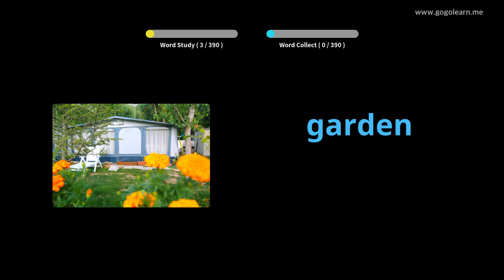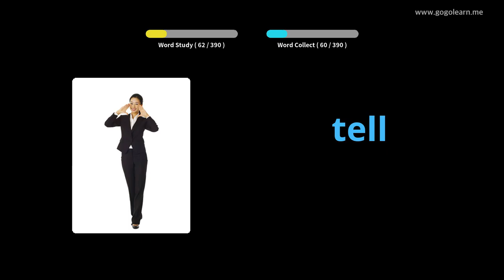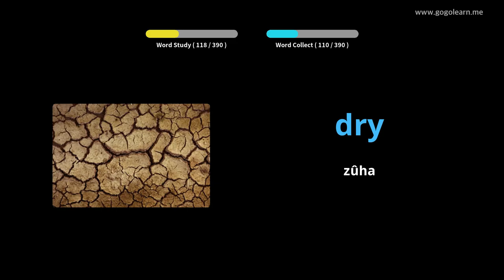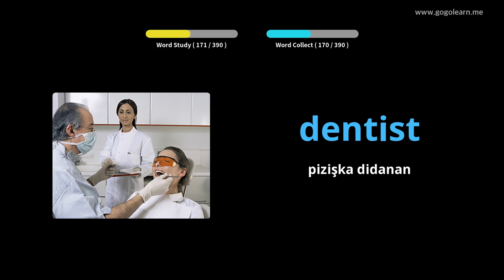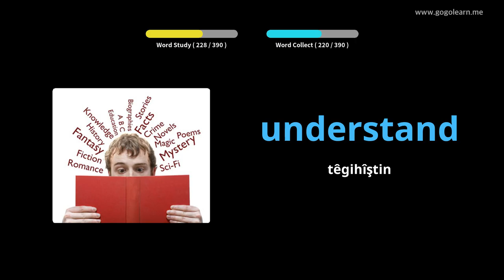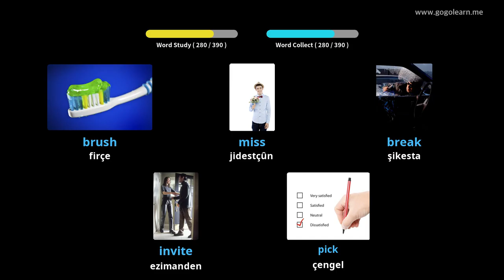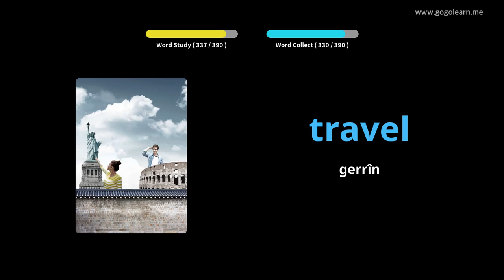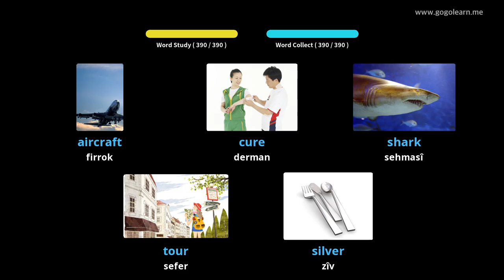Vngilîzî Vokabulary Basic Zarokan |Golearn